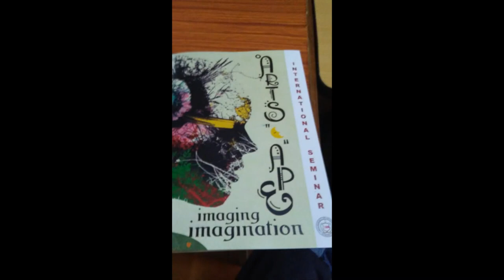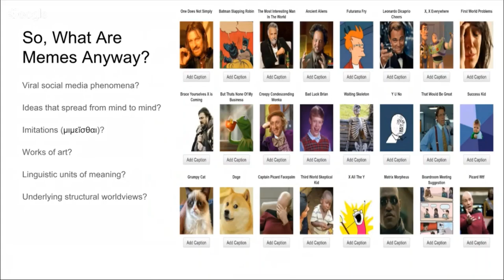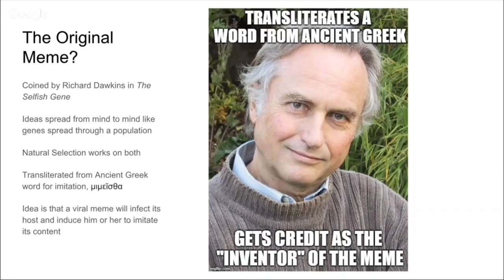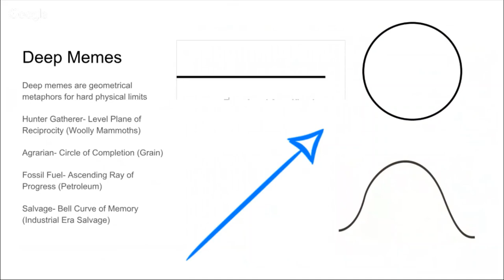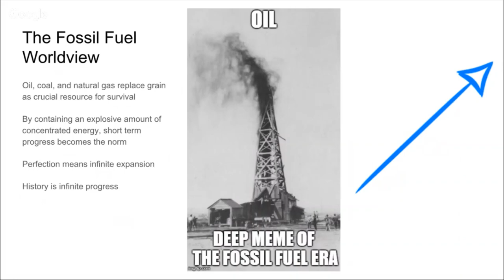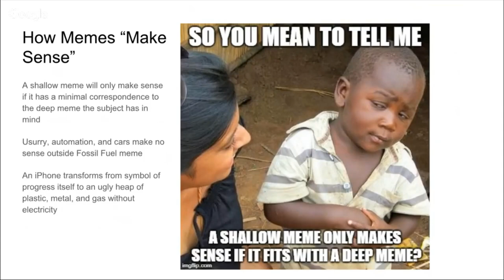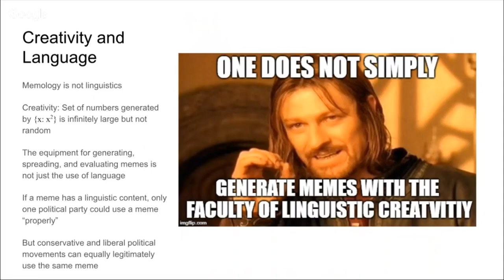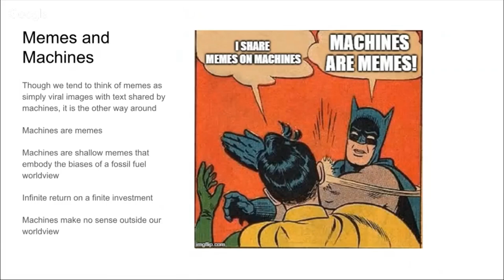The Philosophy of Memes & the Story of My First Book November 2018 Academic Conference Talk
In this video, I share the story of how my first book came to be written and I also share the recording of the conference presentation from November 2018 which it was based upon. In November 2018 I was invited to speak at my first academic conference in Kanjiramkulam, India. Because the only requirement was to speak on visual media in some sense, I decided to do my talk on memes but not just the shallow memes which appear in your social media newsfeed but the deep memes which are already in your head.
My first book on the Transcendental Memology can be found on Amazon for the super low price of just $3.75 paperback and $1 ebook: